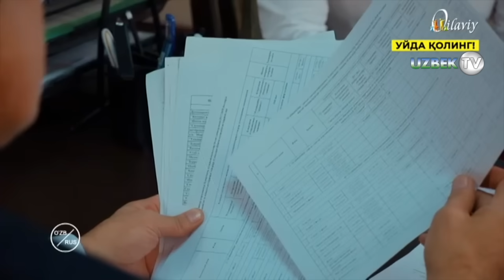"Мачеха" 18-серия. Узбекский сериал на русском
Национальная телерадиокомпания Узбекистана
По заказу телерадио канала Узбекистан
Узбектелефилм представляет.
В главных ролях
РАЪНО ЗОКИРОВА
БЕКЗОД МУҲАММАДКАРИМОВ
ФЕРУЗА НОРМАТОВА
ДИЛНИЁЗ ГАФФАРОВ
ДОНИЁР ҲАФИЗОВ
БАХОДИР НИШОНОВ
ЁҚУБ АХМЕДОВ
ШОДИЯ АБДУҚОДИРОВА
САИДА РАМЕТОВА
РАЙХОН УЛАСЕНОВА
ШЕРЗОД БОЙМУРОДОВ
Автор сценария Хилола Алимова
Режиссёр монтажа Нажот Косимов
Художник по костюмам Феруза Гиесова
Звукорежиссёр Фарход Шокаримов
Композитор Хуршида Хасанова
Художники постановщики Мучаммадали Рахимов и Ахролхужа Сулхужаев
Оператор постановщик Султонмурод Мирзаахмедов
Продюсер Рахматилла Мухамедов
Режиссёр постановщик Хуршид Хасанов